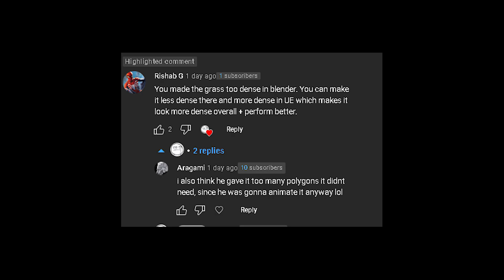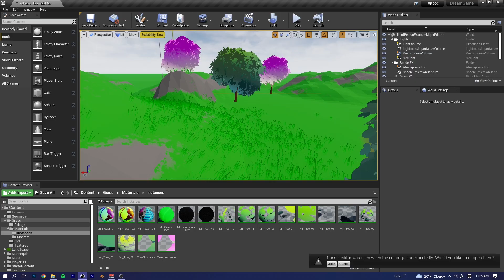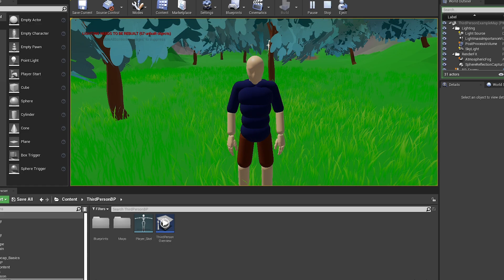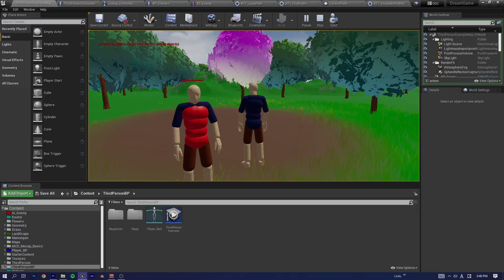Improving Character logic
HI, welcome, today we are creating trees in a program called TREEIT so as improving out Ue4 player character by adding clean animations and some logic.
Today we added targeting system that targets AI and classic animations in animation blueprint.